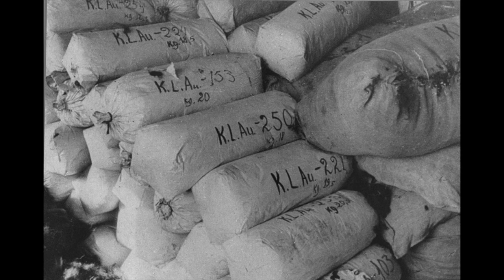(Part 3) "This Way for the Gas, Ladies and Gentlemen" by Tadeusz Borowski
"This Way for the Gas, Ladies and Gentlemen" by Tadeusz Borowski (Part 3 of 3) Narrated by Mr. L 2020